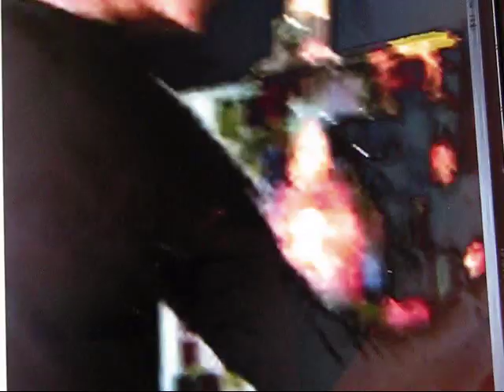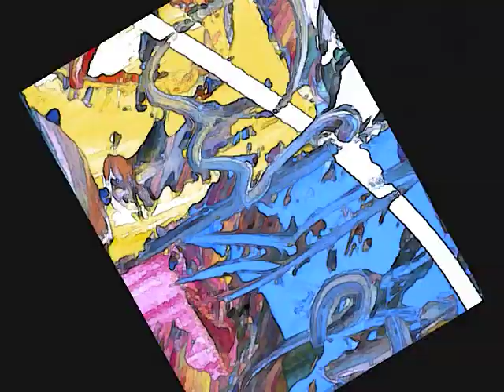1o1o1o freedom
Never a 10 here, but always a 10 there, because of One. 1o/1o/1o  music by Hillsong United